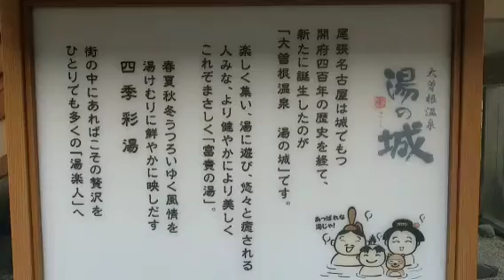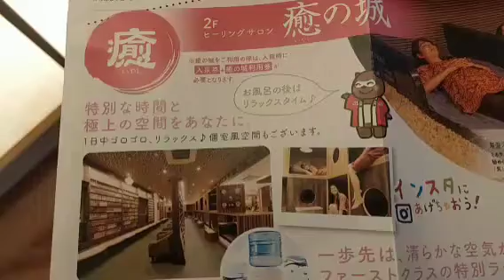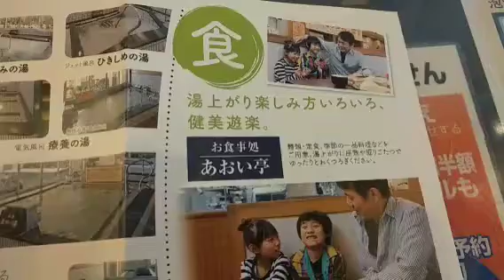名古屋銭湯巡り‼️今日はバンテリンドームから一番近い、大曽根銭湯湯の城🏯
銭湯デートアリだな("⌒∇⌒")

気分リフレッシュすること間違いないやん("⌒∇⌒")

個人的に塩サウナが大好き🍀😌🍀です‼️

肌が艶々になります‼️